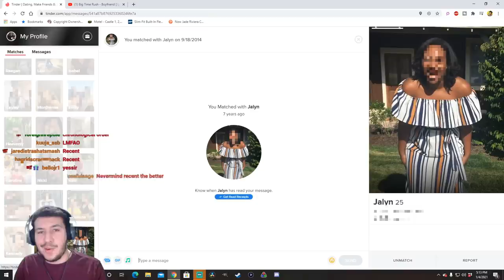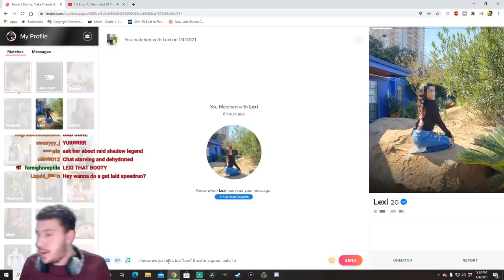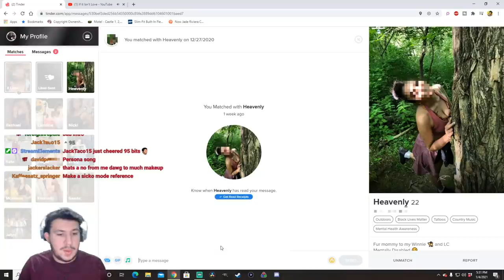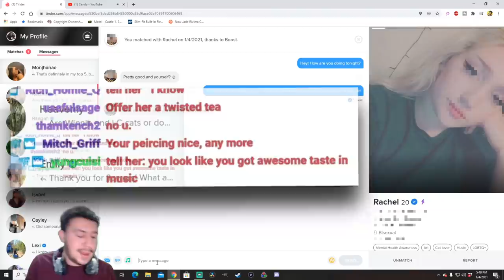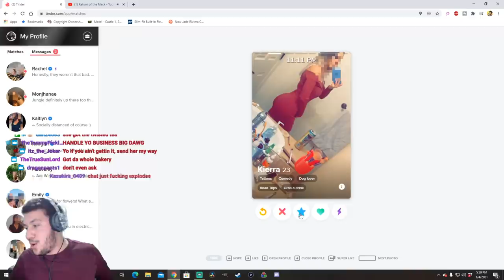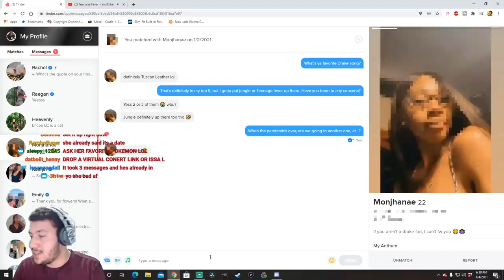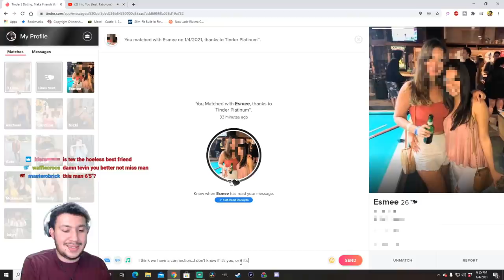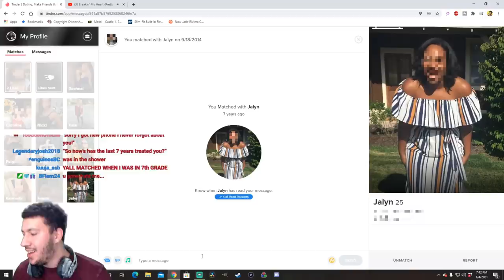I Let Twitch Chat Control My Tinder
This was uh...chaotic.